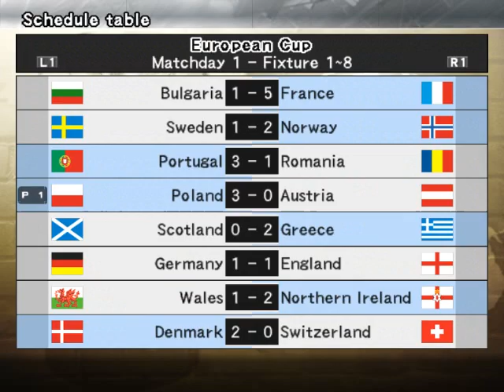Let's Play - PES 5 Puchar Europy #1